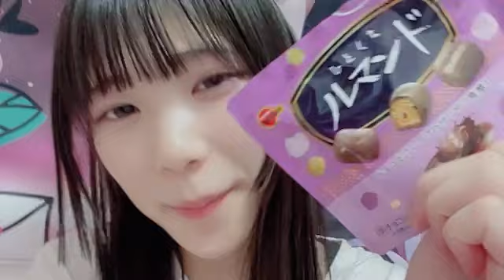YUA KAWAMURA 2024年06月02日23時40分 河村優愛（SKE48 研究生）